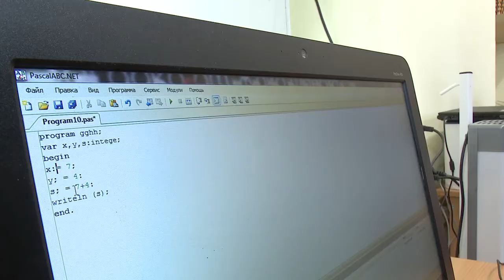Будущая звезда киберспорта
Девятиклассник Одинцовского лицея №6 им. А.С. Пушкина Ахмед Дадаев занял второе место в финале Киберлиги Российского движения школьников.